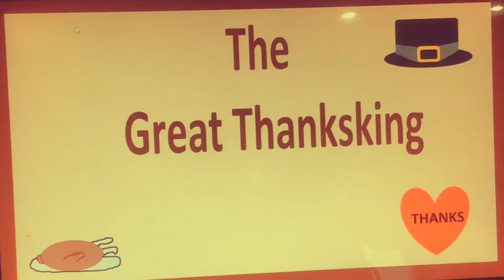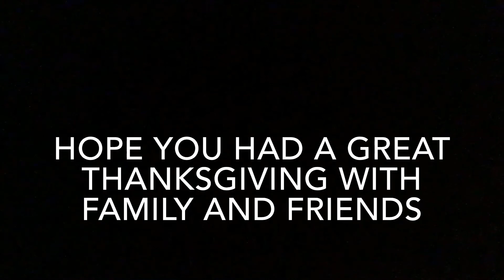The Great Thanksking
KJ and the gang are greeted by an icon Of thanksgiving, the great Thanksking. However, he’s kinda. jealous of another seasonal holiday. Watch and have a happy thanksgiving